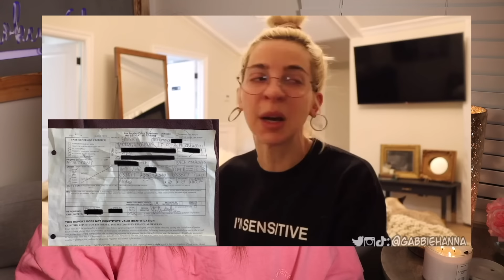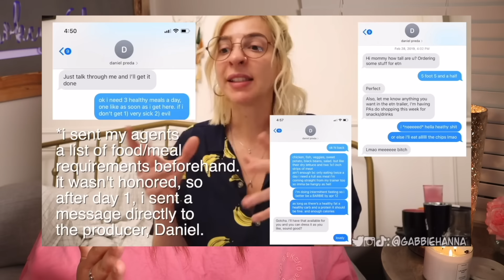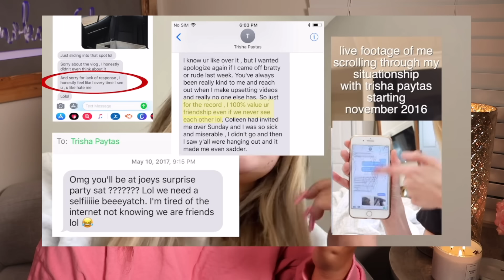I Watched The Gabbie Hanna Series so You Don't Have To *A Rant*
TIME STAMPS:
0:00 --- Intro
1:53 Episode 0
6:39 Chapter 1
10:01 Chapter 2
14:12 Chapter 3
15:19 Chapter 4
31:09 Chapter 5
40:12 Jessie Smiles
54:14 Final Thoughts

**Editing Software
**What I use to edit thumbnails